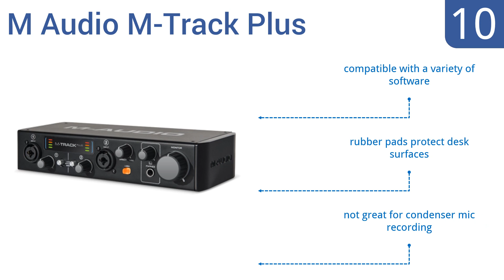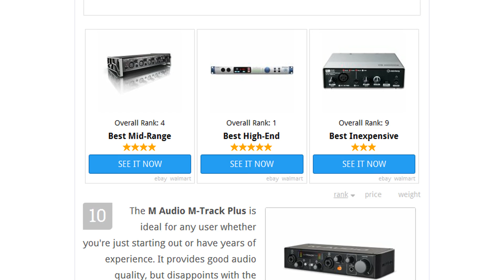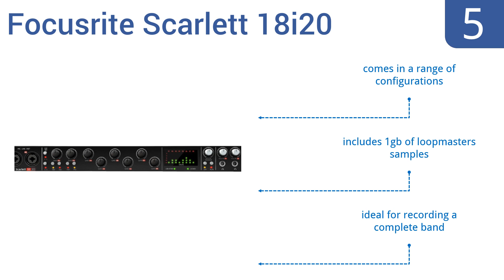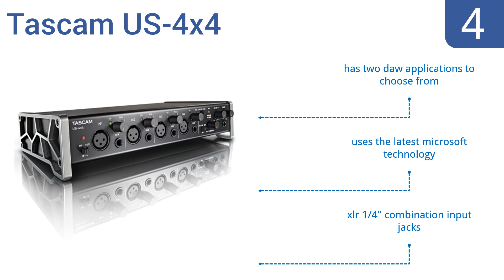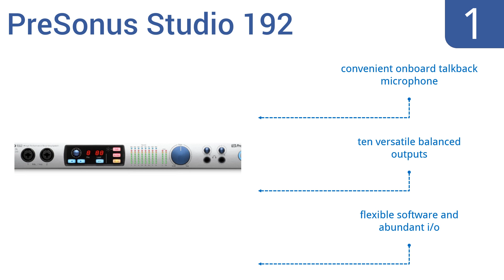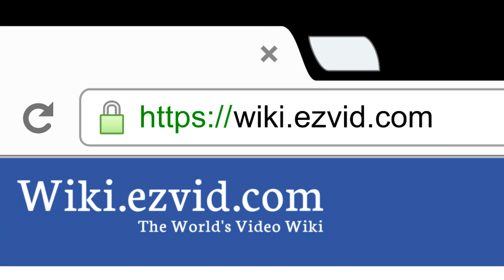10 Best USB Audio Interfaces 2016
Audio Interfaces Reviewed In This Wiki:
M Audio M-Track Plus
Steinberg UR12
PreSonus AudioBox22 VSL
Native Instruments Komplete Audio 6
Mackie Onyx Blackjack
Focusrite Scarlett 18i20
Tascam US-4x4
Behringer XR18
Peavey USB-P
PreSonus Studio 192